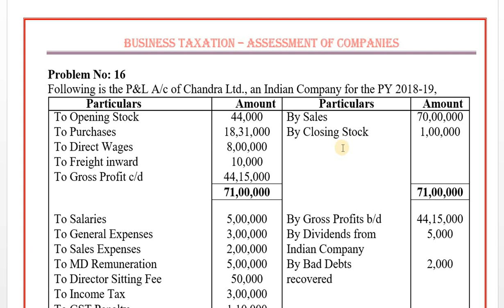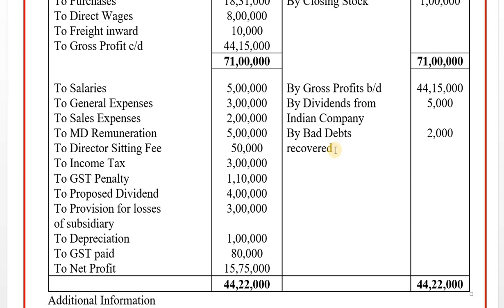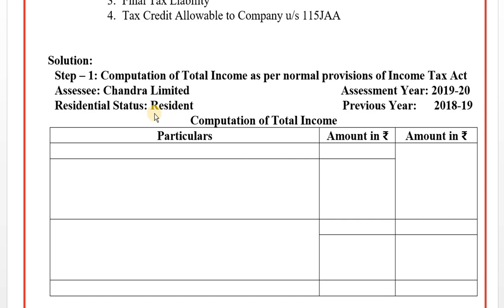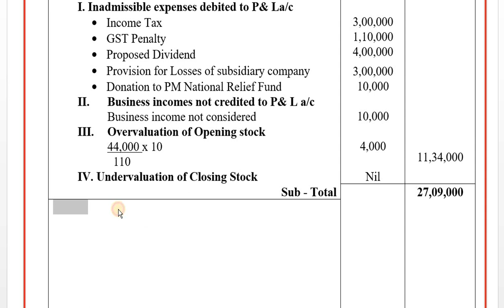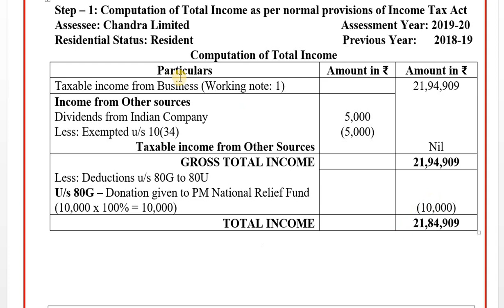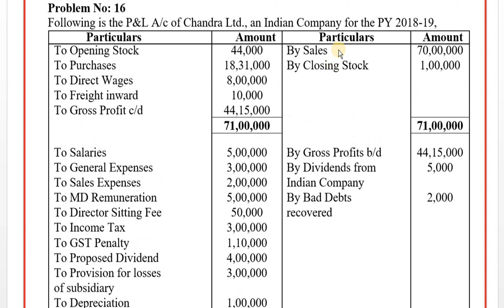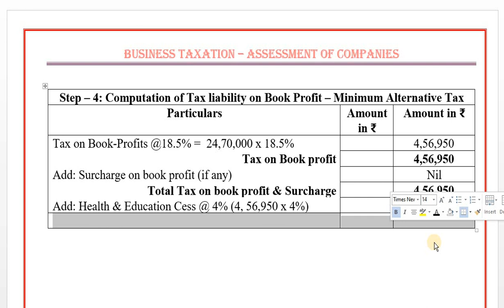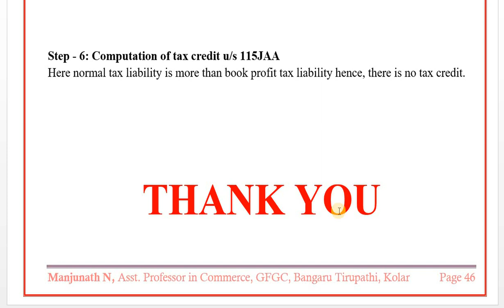Assessment of Companies_Business taxation_Series 19